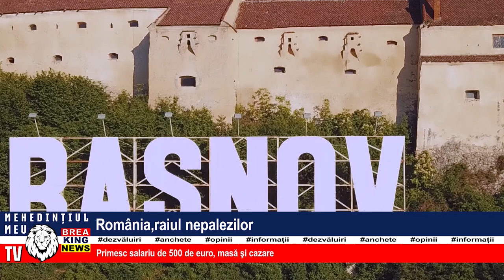ROMÂNIA, RAIUL NEPALEZILOR